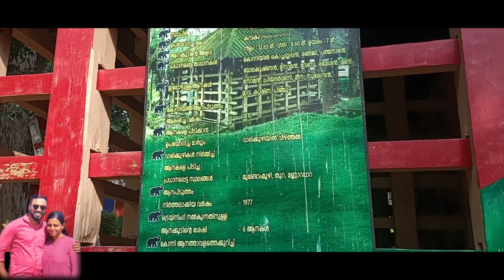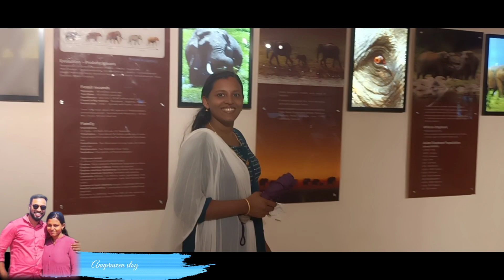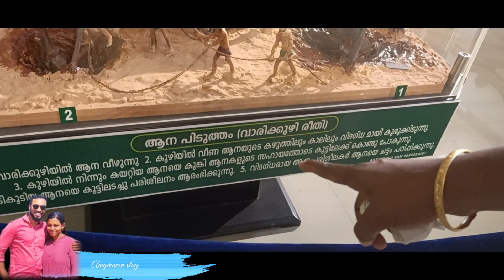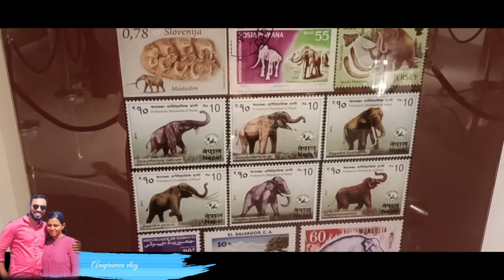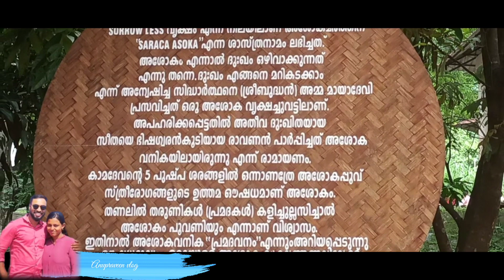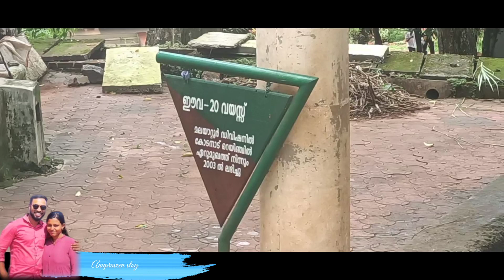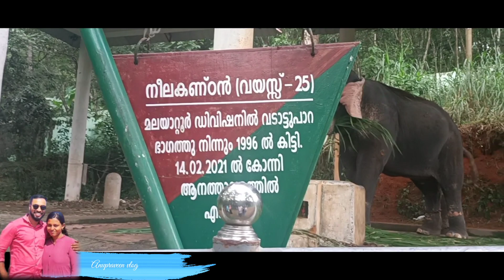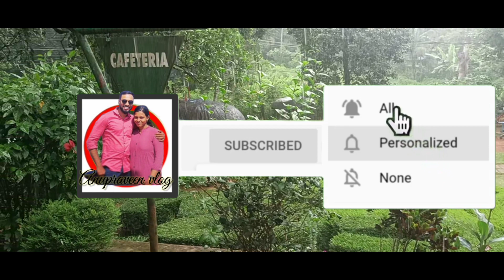കോന്നിയിലെ ആന സങ്കേതം